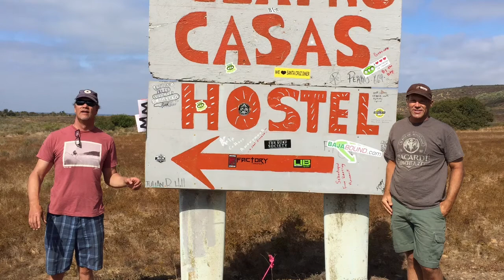Going to Mexico